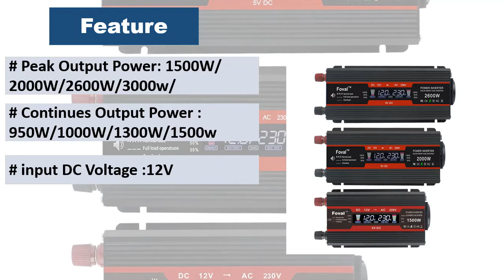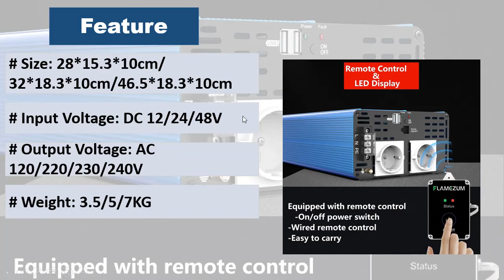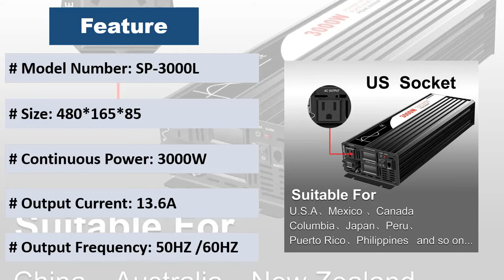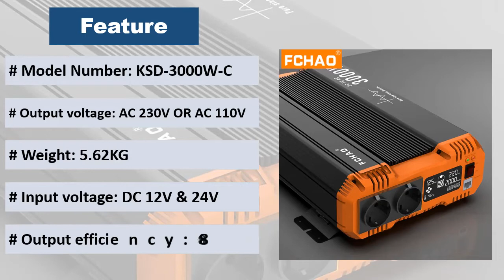Best Pure Sine Wave Inverter 2022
This video is about Best Pure Sine Wave Inverter

Here is the link of Top 5 Best Pure Sine Wave Inverter 2022

1.Product name: FCHAO 6000W Pure Sine Wave Inverter

2.Product name: Pure Sine Wave Inverter 3000W New DC

3.Product name: Pure Sine Wave Inverter 8000W

4.Product name: Pure Sine Wave Inverter DC 12v/24v

5.Product name: 1500W/2000W/2600W power inverter Modified